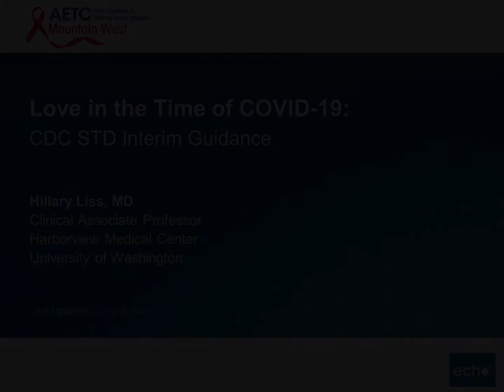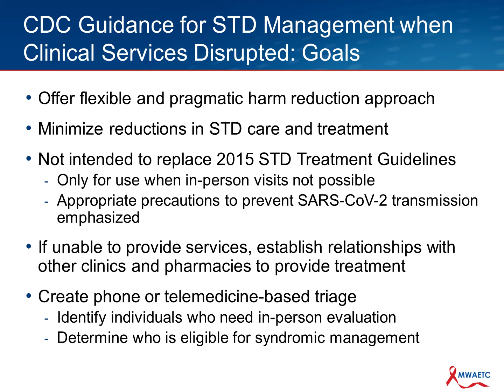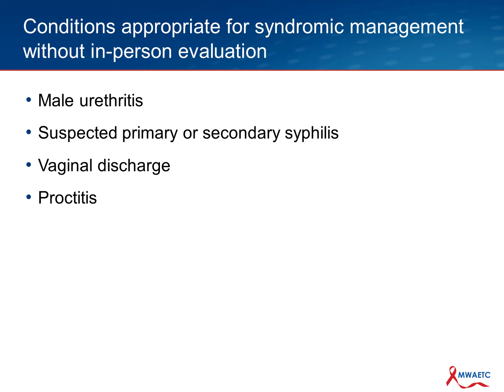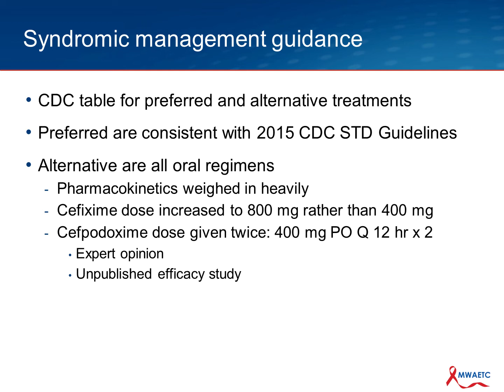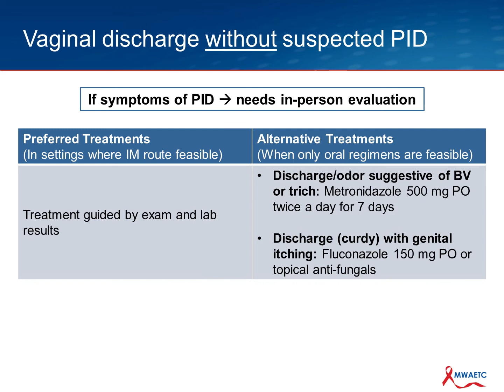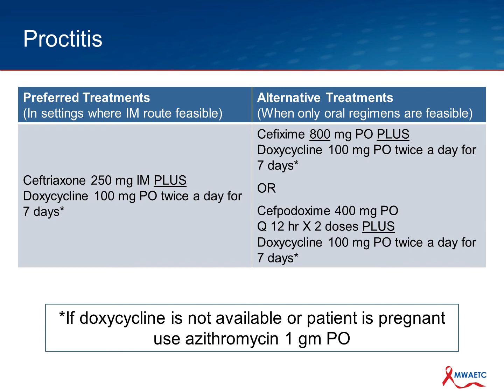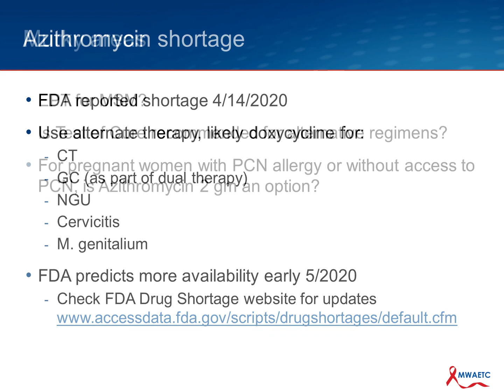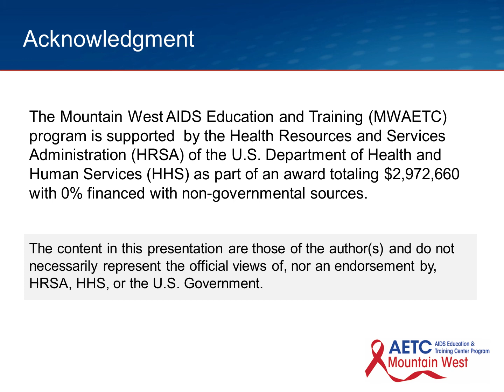Love in the Time of COVID-19: CDC STD Interim Guidance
This talk covers the following topics:

CDC Guidance for STD Management when Clinical Services Disrupted
Which patients need in-person visits?
Conditions appropriate for syndromic management without in-person evaluation
Syndromic management guidance